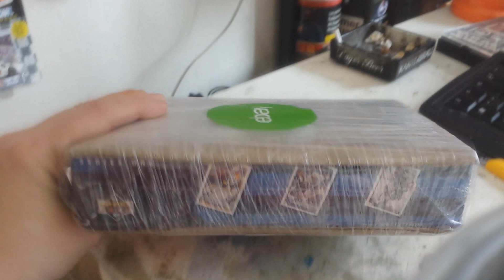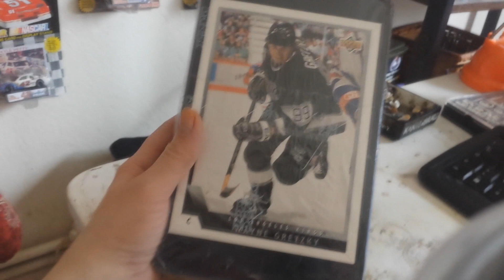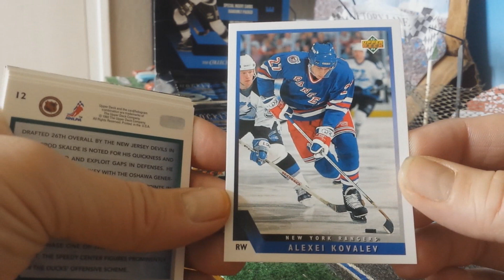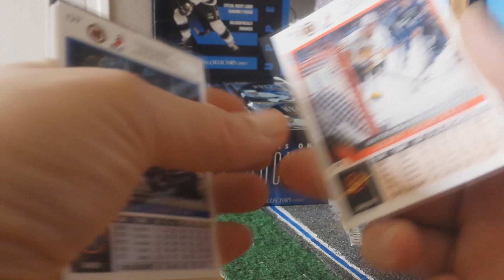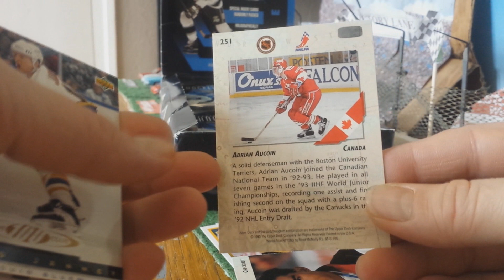1993/94 UPPER D.E.C.K Series One Hockey Cards (Open Box)